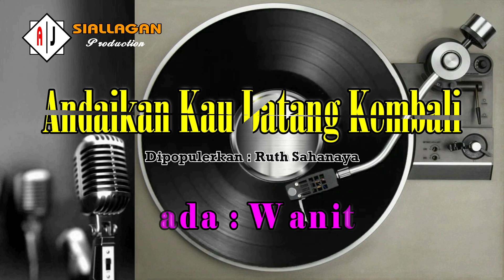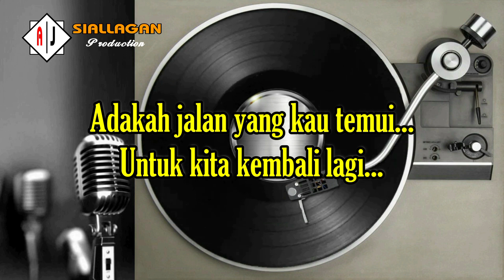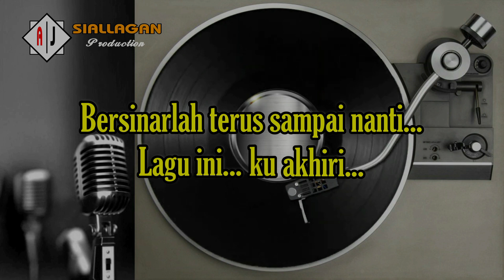ANDAIKAN KAU DATANG KEMBALI (KARAOKE) || RUTH SAHANAYA || Musik & Lirik Berjalan || Nada WANITA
Cipt : Tonny Koeswoyo
Dan kau kutinggalkan...

REFF:
Andaikan kau datang kembali...
Jawaban apa yang 'kan kuberi...
Adakah jalan yang kautemui...

Lagu ini kuakhiri...

APABILA BERKENAN...!!!